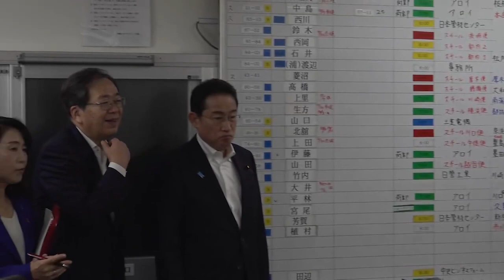中小トラック事業者との車座対話等-令和5年9月28日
令和５年９月２８日、岸田総理は、都内で中小トラック事業者の視察を行った後、車座対話を行いました。
その後、本日の車座対話等について会見を行いました。